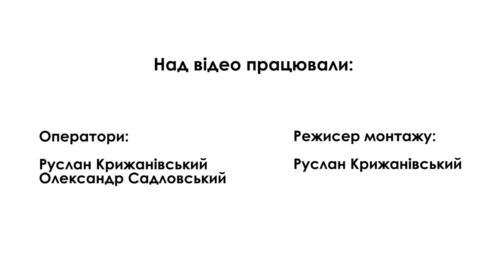Випуск бакалаврів ЧНУ 2021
Випуск бакалаврів пройшов у Черкаському національному університеті імені Богдана Хмельницького.
Понад тисяча випускників отримали дипломи.